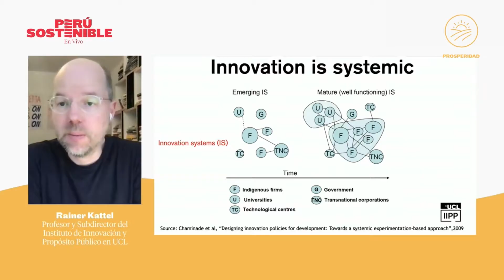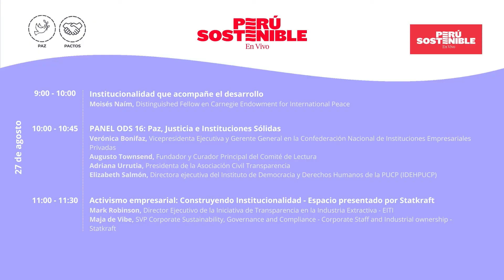¡Bienvenidos al Día 4 PazYPactos del EventoPerúSostenible2021!